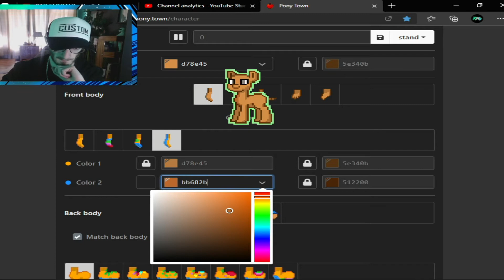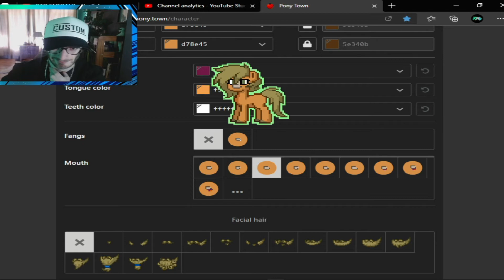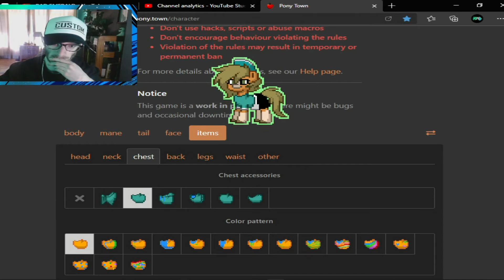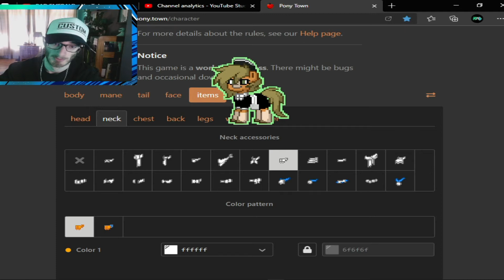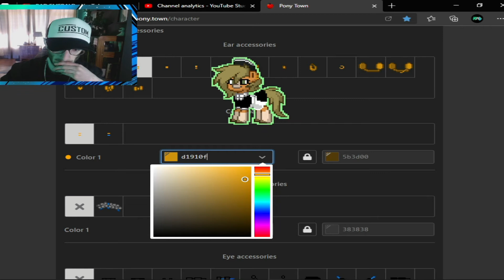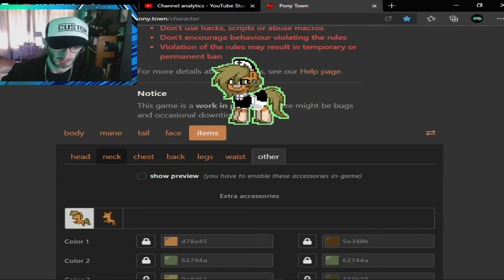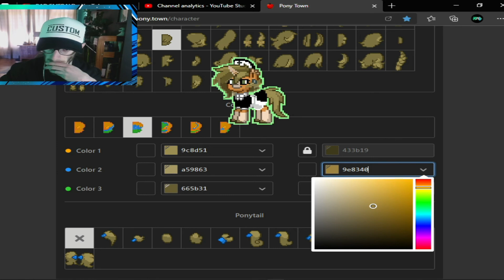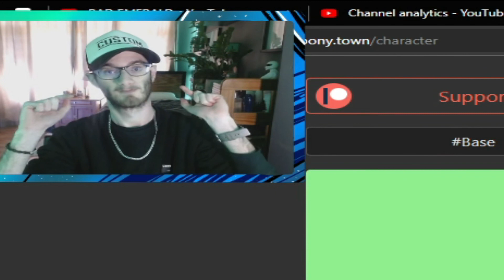PONY TOWN TO HOW MAKER SKIN MAID MAD!! [Seriosly and Weird]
Enjoy Gaming!

South African.

when I upload. Also fine me on Instagram for more content.